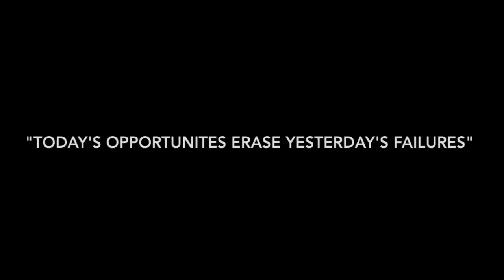DHS Field Pass vs. CS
2014 Douglass Football Field Pass vs. Conway Springs